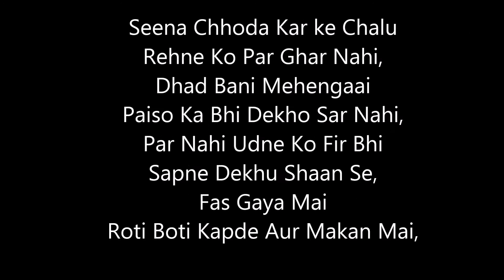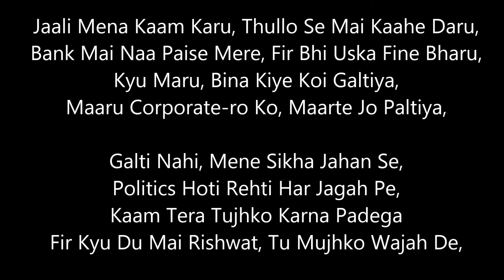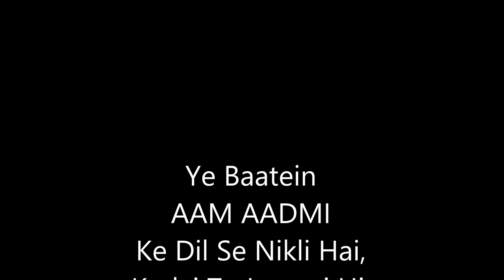AAM AADMI - ABR (LYRICAL VIDEO) | KNOCK OUT MIXTAPE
ABR Kingdom Present’s "AAD AADMI" By ABR.
Straight out of KNOCK OUT, A Common Man from india showing his struggle & Pain in day to day life.

Song : AAM AADMI
Artist : ABR
Lyrics : ABR
Audio Record, Mix & Mastered By : Recording Studio Avdhooti.

Connect with Recording Studio Avdhooti.

Original Song & Music Credit.
Song - FARAK
Artist – DIVINE
Lyrics – DIVINE
Co-Composers - Phenom, DIVINE
Music Producer - Phenom
Mixed by – Andrew Wuepper
Mastered by – Brian Lucey (Magic Garden Mastering)

Apple Connect : DIVINE
(ALL COPY RIGHTS RESERVED BY ORIGINAL CONTENT MAKER)

Instrumental Recreated By
RBT MUSIC